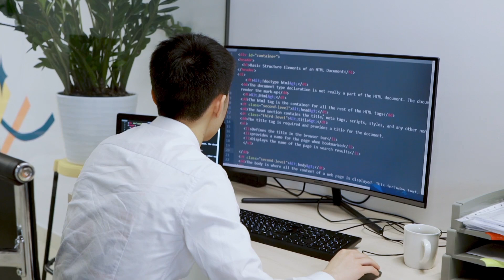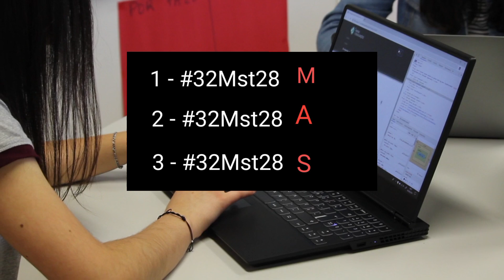Criar Senhas FORTES e FÁCEIS de Lembrar para Sites e Aplicativos - Senha diferente cada App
Crie uma senha diferente para cada site sem esquecer